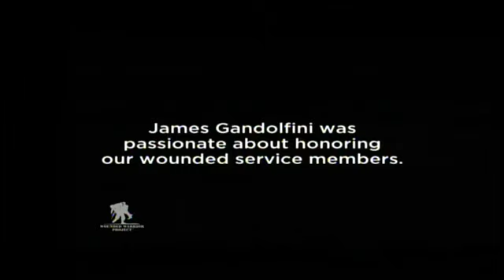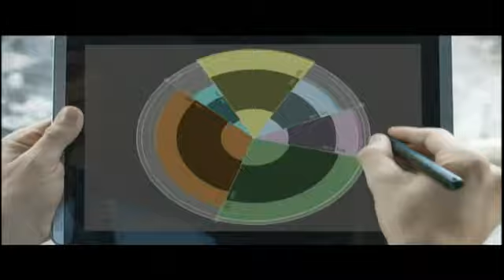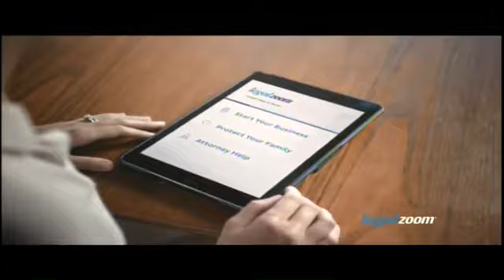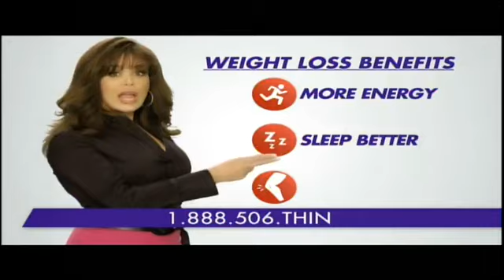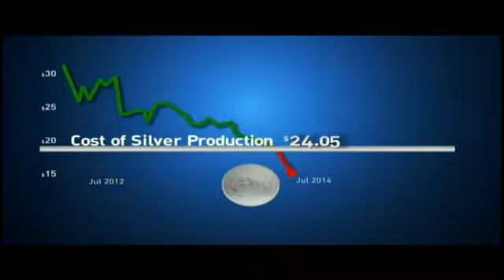Rachel Campos-Duffy joins Outnumbered - Jan. 21 - Part 2